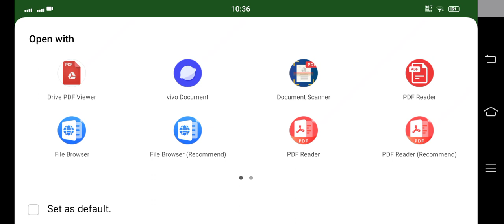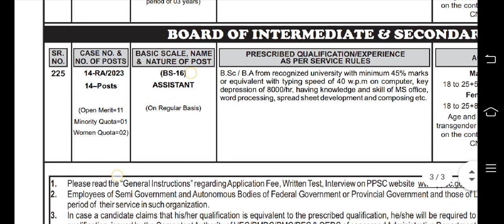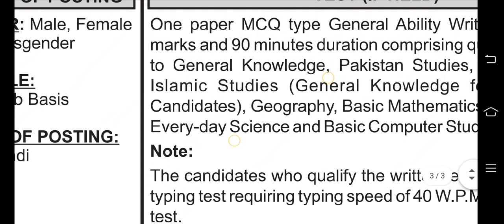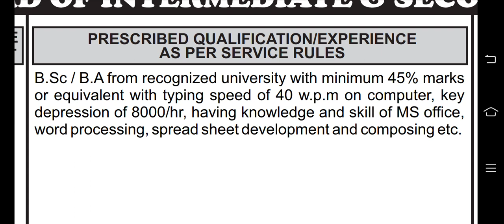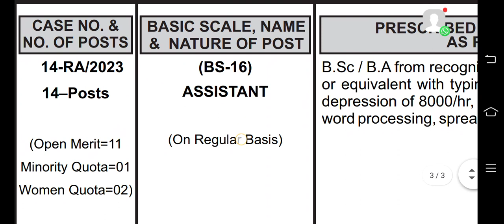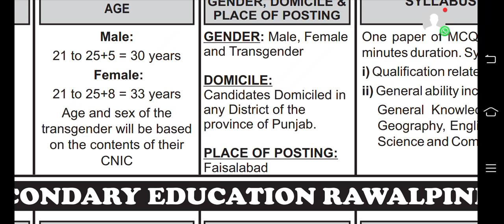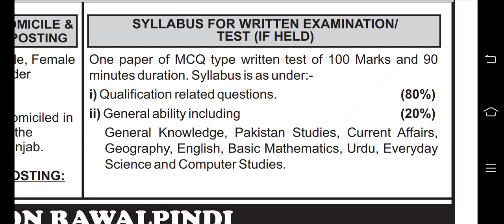PPSC Latest Jobs 2023 Board of Intermediate and Secondary Education Male and Female both can Apply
PPSC Latest Jobs 2023  Board of Intermediate

and Secondary Education Jobs Male and Female both can Apply

Assistant BPS-16

Qualification :  BA, BSC